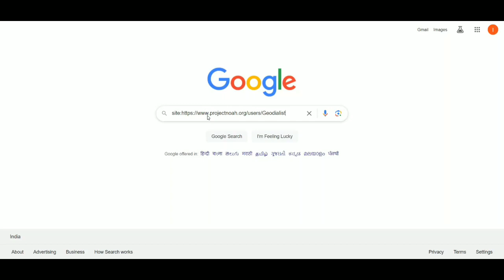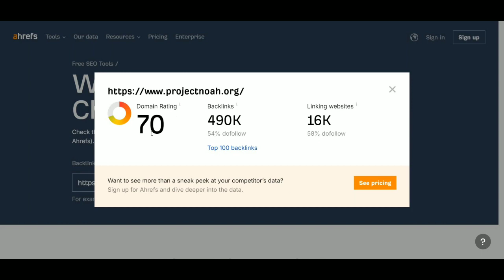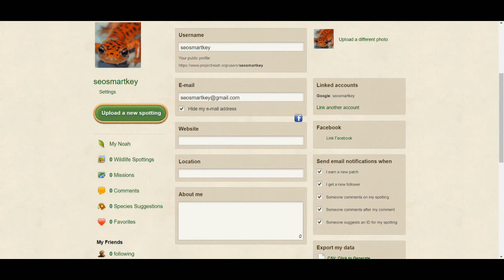New Dofollow Backlinks Instant Approval 2023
Instant approval do follow backlinks | Rank post/website using do follow backlinks 2023 | How to make backlinks

So, with keeping in mind, we are going to talk about an unlimited high DA Dofollow backlinks list in 2023 which will help you to boost your website traffic and DA / PA

How to CREATE DOFOLLOW BACKLINKS in Hindi 2022 | Backlink Kaise Banaye Looking for do follow backlinks list 2023, Seo backlinks strategy, free SEO backlinks checklist, instant do-follow backlink approval

 • Get Traffic to Yo...